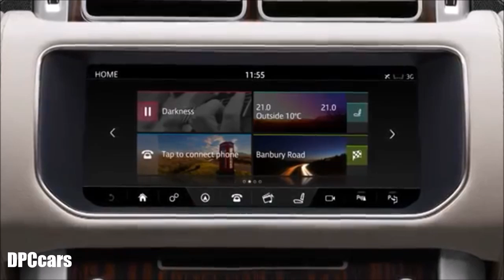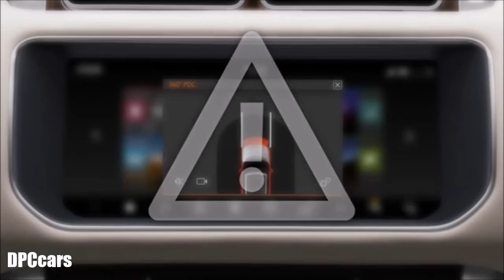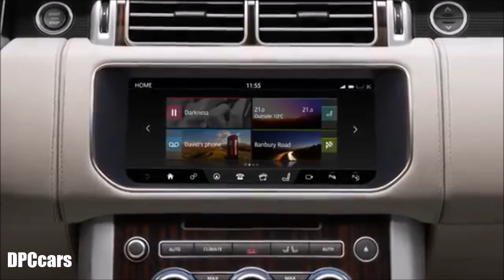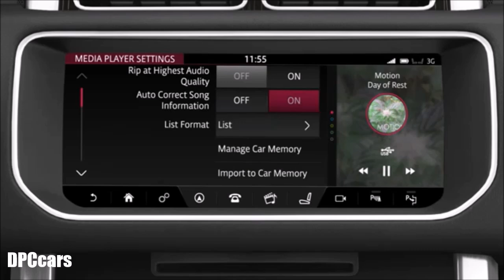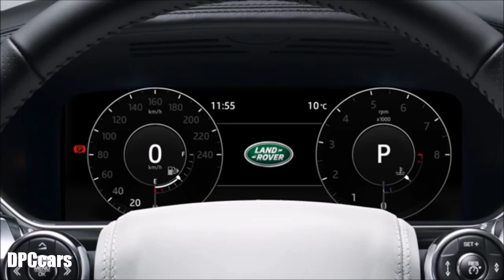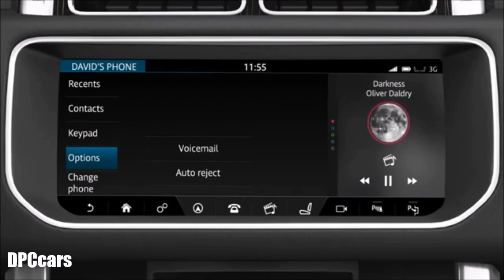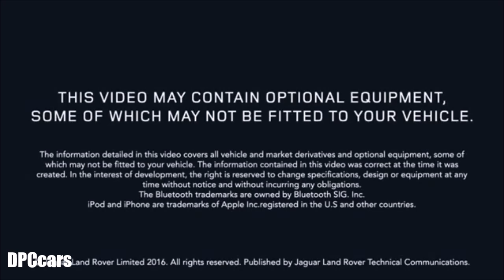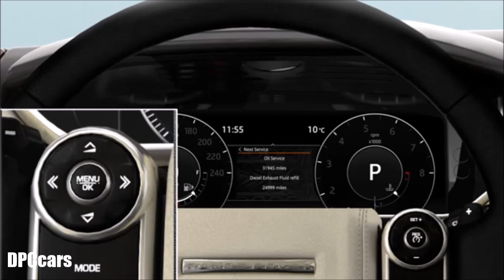2017 Range Rover and RR Sport Features, Options, Owners Manual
Video Covers:

Diesel Exhaust Fluid (DEF)

Park Assist

Navigation - Entering A Destination

Parking Aid System

Phone Operation

Bluetooth Phone Pairing

Media System

Entering a destination

InControl Touch Pro Phone Operation

InControl Touch Pro Bluetooth Phone Pairing